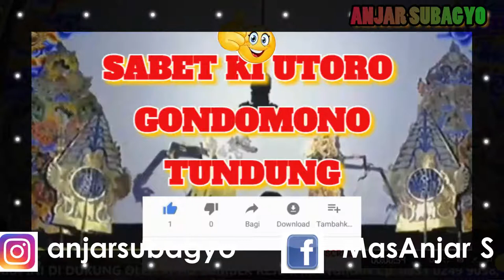⚫ SABET KI UTORO WIDAYANTO GONDOMONO TUNDUNG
Rekam : HP Redmi Note 8 Pro
Editing Vidio : Filmora 9 dan sparkol
Thumnail : PiCsart
Editing Intro tulisan : Sparkol

🔴 = tutorial
🔵 = motovlog
🌎 = pertanian
🅰️ = umum
❤️ = musik relaksasi
💙 = kuliner
💚= testimoni dan produk
🎵 = musik smule
⚫ = budaya

wayang kulit dalang entus,
wayang kulit dalang bayu aji,
wayang kulit full,
wayang kulit full anom suroto